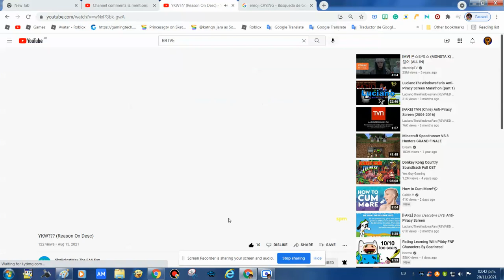YKW??? #1 (Reasons On Desc)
1: He Used to like KJTVE on Nov 7, 2021
2: He Got Mad at KJTVE
3: Now He Hates KJTVE For Good

If you Like Sokun Liza and Evil Sokun! Your Opinion is Handled